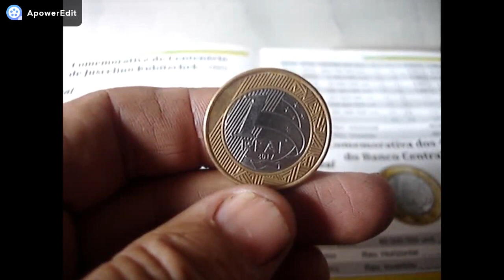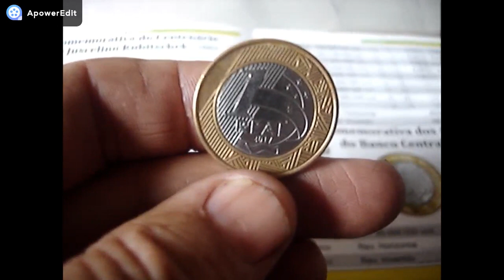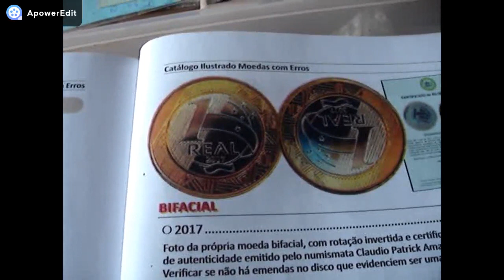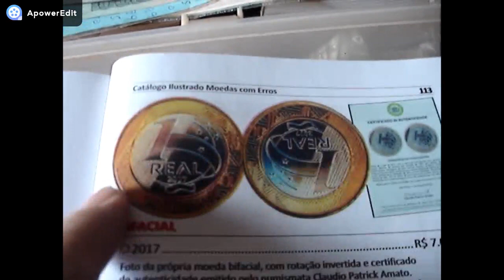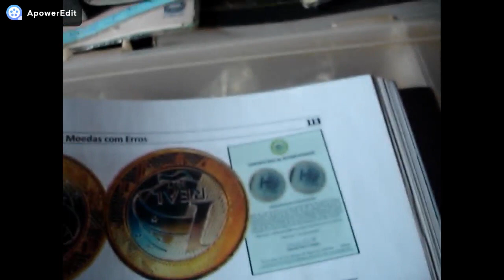DE OLHO NESSA MOEDA!!! VALE 7MIL!!! OU MAIS!! 1 REAL 2017 VEJA COMO IDENTIFCAR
CANAK BRASLUX MOEDAS E CEDULAS RARAS NESTE VIDEO MOSTRAMOS MOEDA QUE CICULA OU PODE ESTAR COM VOCE QUE MAIS DE 7 MIL REAIS